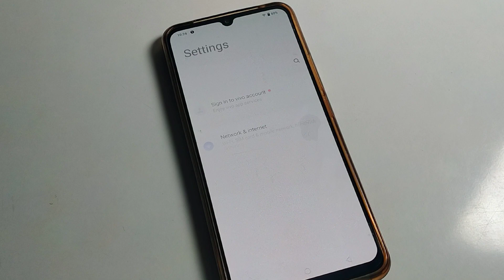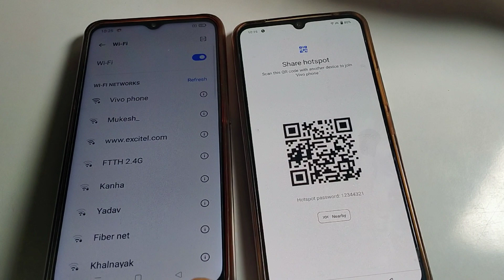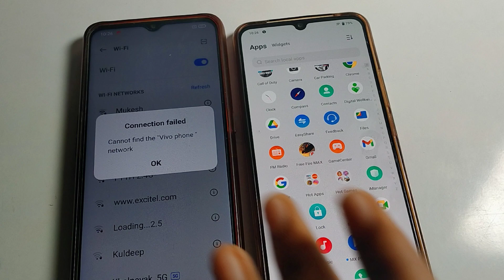Mobile Hotspot kaise share Vivo y16 se | how to share mobile hotspot vivo phone to any Android phone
past